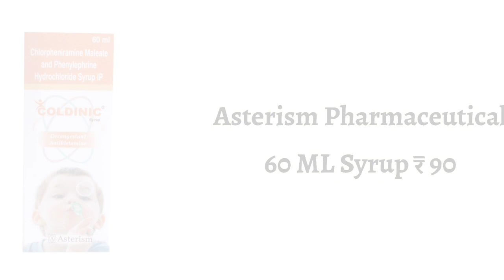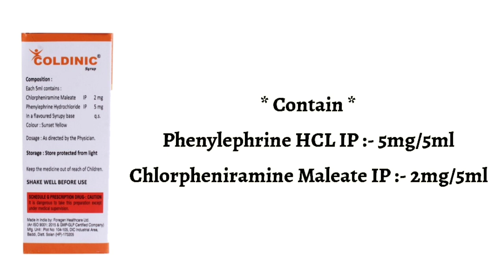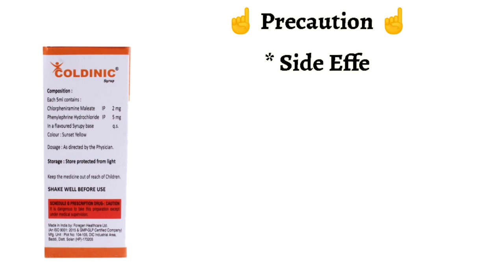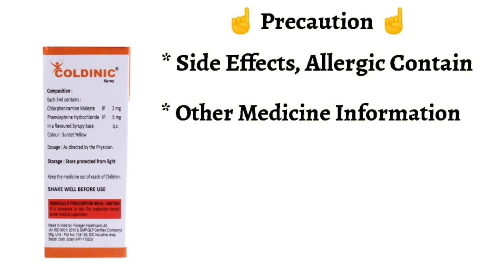Coldinic Syrup Uses | Price | Composition | Dose | Side Effects | Review | in Hindi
This video is all about Coldinic Syrup , its uses, side effects, ingredients, price, dose, precautions and how to take, full detail in hindi

Coldinic Syrup Uses in Hindi Coldinic Syrup Use in Hindi Coldinic Syrup Kis kaam aati hai Coldinic Syrup Review Coldinic Syrup Use Coldinic Syrup Side Effects Coldinic Syrup Dose